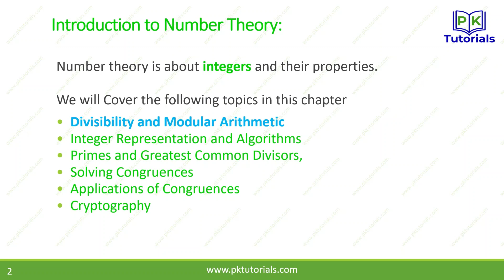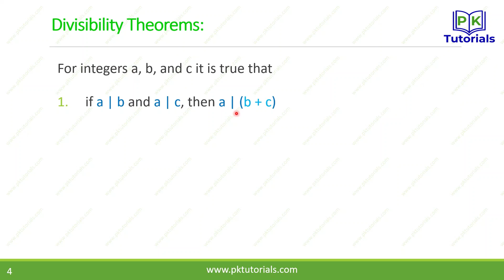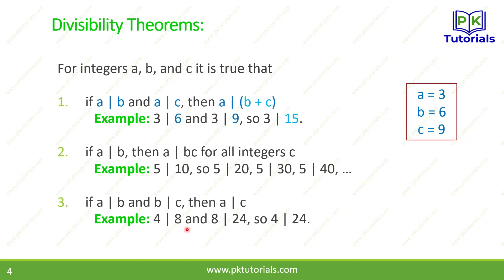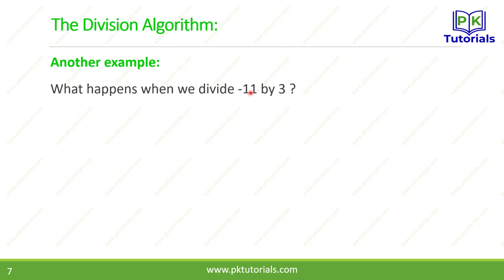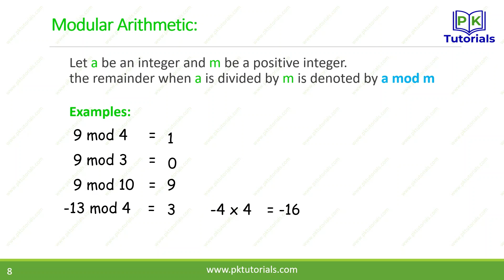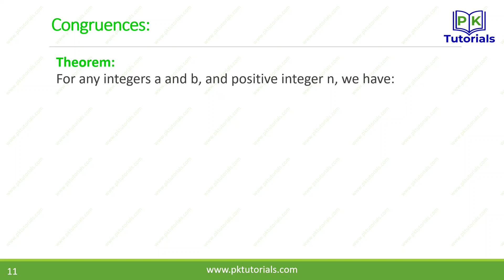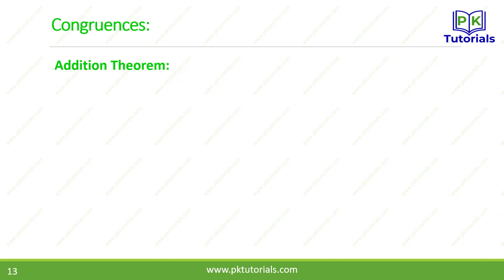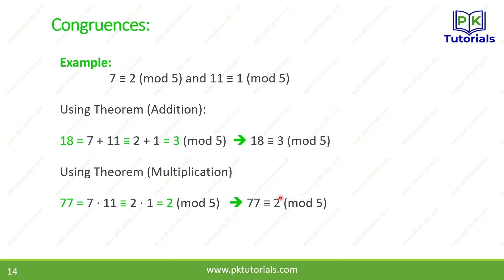42 - Number Theory | Discrete Mathematics | PK Tutorials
☞Hello, Welcome to PK Tutorials. I'm here to help you learn your university courses in an easy, efficient manner and local Urdu language. If you have any questions, leave them below. I will try to answer as many questions as possible. If something isn't quite clear or needs more explanation, I can easily make additional videos to satisfy your need for knowledge and understanding.

☞After watching this video you will understand Number Theory in Discrete Structures with detailed examples. You will also be able to answer the following questions:

☞ What is Number Theory in discrete mathematics?
☞ What are the daily life examples of Number Theory in discrete mathematics?
☞ What is Number Theory in discrete mathematics in urdu/hindi?
☞ What are the steps of Number Theory with examples in discrete mathematics in urdu/hindi?
☞ What are the theorems of Number Theory in discrete mathematics in urdu/hindi?
☞ What is the difference between modular arithmetic and modulo in discrete mathematics in Urdu/Hindi?
☞ How to represent Congruences in discrete mathematics in urdu/hindi?
☞ What are the types of modular arithmetic with examples in discrete mathematics in urdu/hindi?
☞ In How many ways congruence can be represented in discrete mathematics?
☞ What are the greatest lower bound and least upper bound in discrete mathematics in urdu/hindi?
☞ What is meant by lattice in discrete mathematics in urdu/hindi?
☞ Number theory, modular arithmetic, divisibility algorithm, and congruence with examples in discrete mathematics explained in urdu/hindi?
☞ What is congruence in discrete mathematics in urdu/hindi?
☞ What is modular arithmetic in discrete mathematics in urdu/hindi?
☞ What is divisbility algorithm in number theory in discrete maths in urdu/hindi?
☞ What is the difference between divisibility algorithm and division algorithm in number theorem in discrete structures in urdu/hindi.
☞ What is reflexivity, symmetry and transitivity in congruences in number theory in discrete structures in urdu/hindi.
☞ What is the difference between addition theorem and multiplication theorem in number theory in discrete structures in urdu/hindi.
☞ How to solve congruence step by step in discrete mathematics in urdu/hindi.
☞ How to solve: Determine whether 17 is congruent to 5  modulo 6
☞ How to solve: Determine whether 24 is congruent to 14 modulo 6
☞ What is division algorithm in number theory in discrete structures in urdu/hindi.